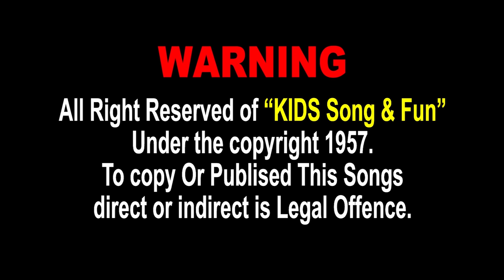Ramva Aavi Rupadi Pari || Bal Geet | Cartoon Video | ગુજરાતી બાળગીત | રમવા આવી રૂપાળી પરી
Presenting : Ramva Aavi Rupadi Pari || Bal Geet | Cartoon Video | ગુજરાતી બાળગીત | રમવા આવી રૂપાળી પરી |

Album : Ramva Aavi Rupadi Pari
Song : Ramva Aavi Rupadi Pari
Singer : Ruchita Prajapati
Lyrics : Pratap Sodhha
Genre : Gujarati Kids Song
Label : Ganesh Digital

Song Name : Chhuk Chhuk  Gadi
Singer : Hetalben Nagarsheth
Lyrics : Pratap Sodhha

રમવા આવી રૂપાળી પરી, રૂપાળી પરી
રમતા રમતા ભૂલી પડી (2)
જંગલમાં એ આવી ચડી, આવી ચડી
ઉંચો ડુંગર જોવા ચડી (2)

ફૂલડે ફૂલડે ફરતીતી, ફોરમ મજાની લેતીતી (2)
ભમરા જોડે ભમતીતી, ફૂલડાંમાં સંતાતીતી
રમવા આવી રૂપાળી પરી, રૂપાળી પરી (2)
રમતા રમતા ભૂલી પડી (4)

સસલા જોડે રમતીતી, ઠુમક ઠુમક કૂદતીતી (2)
પેલા પતંગિયાને બોલાવતીતી, એની જોડે ઊડતીતી

પેલા મોરલા જોડે નાચતીતી, ટેહૂ ટેહૂ બોલતીતી (2)
ડુંગરા ઉપર ચડતીતી, વાદળામાં સંતાતીતી

ઝરણું જોવા જાતીતી, ત્યાં હરણું પાણી પીતુતુ (2)
પરી રાણીને એ ગમતુંતું, હૈયું એનું હરખાતુંતું